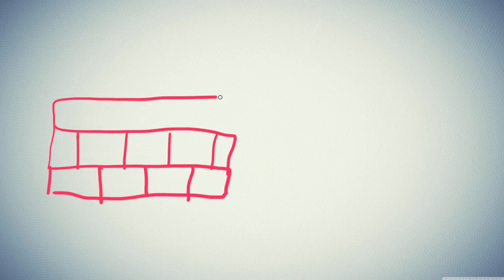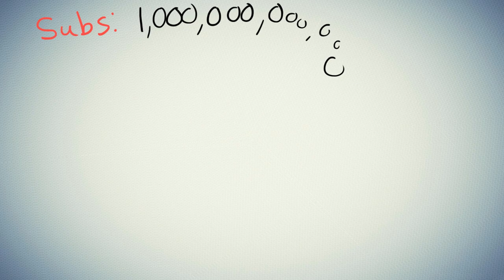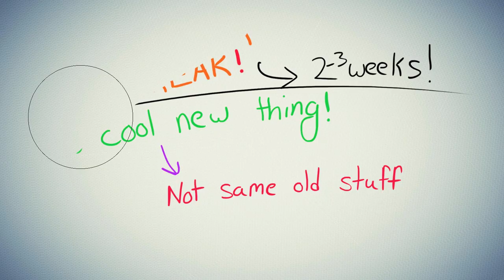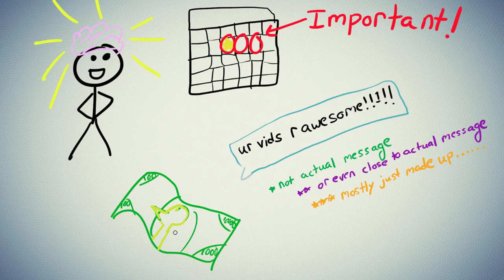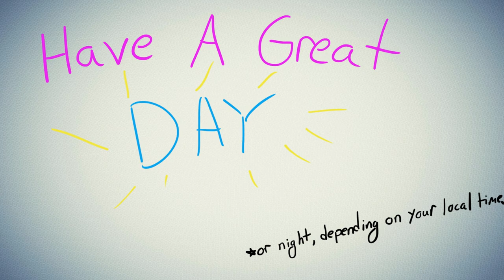Getting OUT of a rut | Overcoming SR Walls In Overwatch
In this video I go over one of the most effective and easiest techniques to getting of a rut in Overwatch. Sometimes we run into a wall where we just can't seem to improve or climb further, and this advice will help you through it.

'Skyline Overwatch Theme' - Clubfrills (SoundCloud.com/truekey)